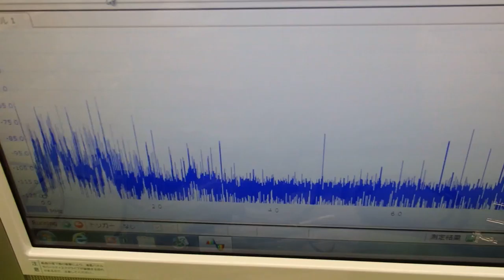オリジナル超音波プローブの「発振・制御」 ultrasonic-labo